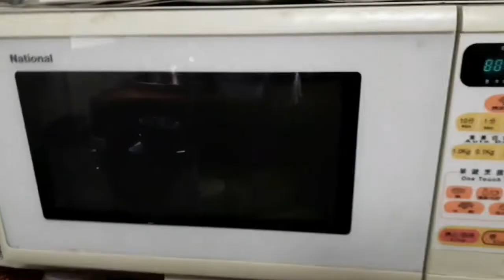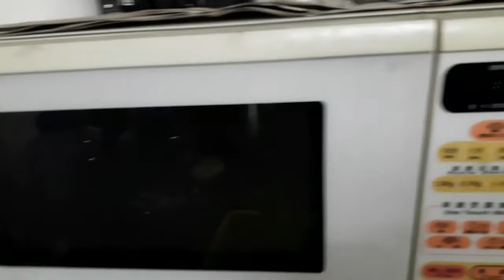stim ikan ala taiwan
halo teman2 saya menggunakan wei po lu/pelanggan makanan untuk stim ikannya tp bila kalian tdk punya wei po lu bisa juga di kukus terima kasih selamat mencoba